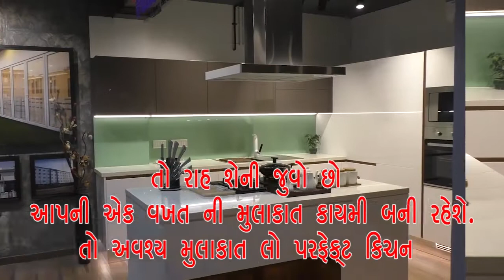કોમ્બીંગ નાઇટ દ૨મ્યાન પોકેટ કોપની મદદ થી વાહન ચોરીનો ગુનો ડિટેક્ટ ક ૨ી શંકાસ્પદ મોબાઇલ ફોન નંગ ૯ કબ